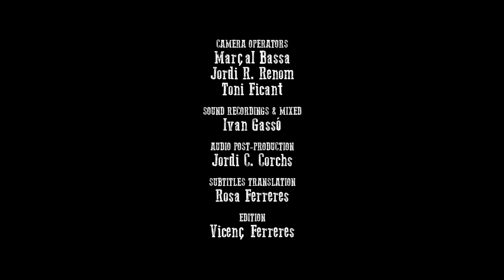Oriol S. | Somriu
This is the unfinished story of The Missing Leech
(a film about something called Antifolk)